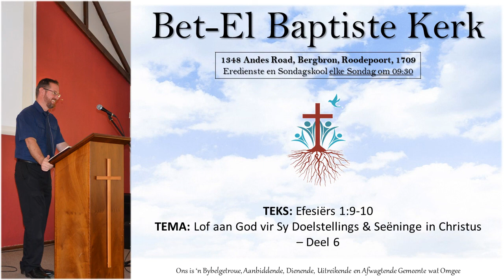Efesiërs 1:9-10 [Lof aan God vir Sy Seëninge in Christus - Deel 6]